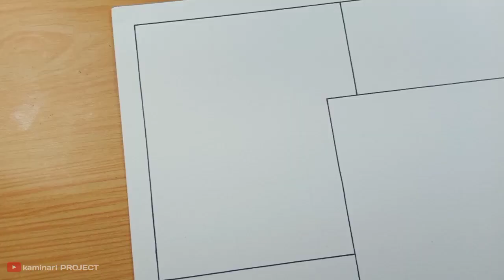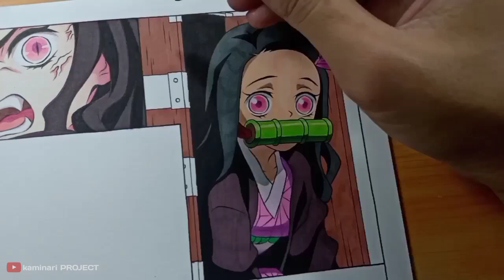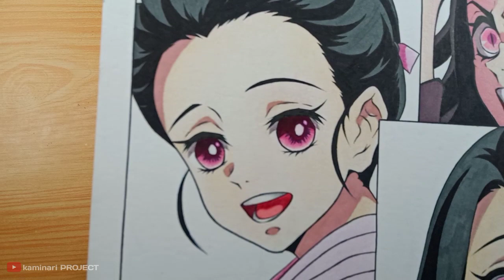Drawing NEZUKO in some moments | Kimetsu no yaiba / Demon slayer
🎨 Materials :

- faber castell water colour 48
- white gell pen
- paper stump
- draw paper A4
- touchfive marker